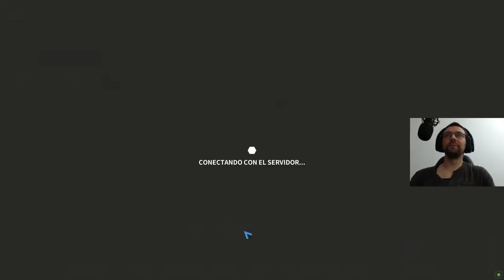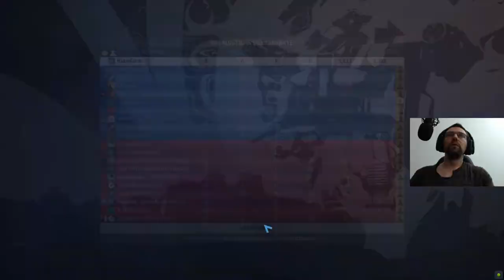ROBOCRAFT - LA NIEBLA #126